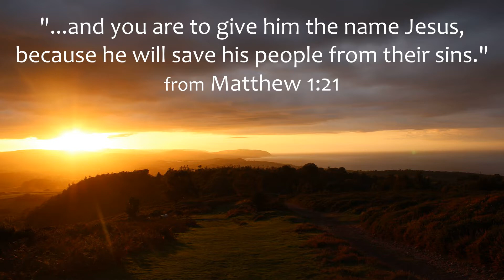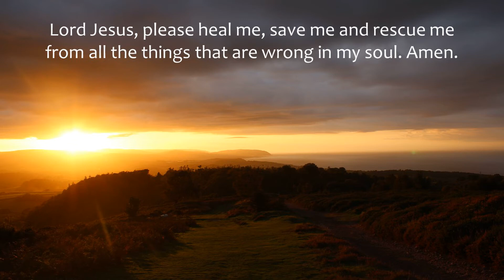2-minute Advent - Day 24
Day 24 - the last in a series of 24 short Advent reflections during December.